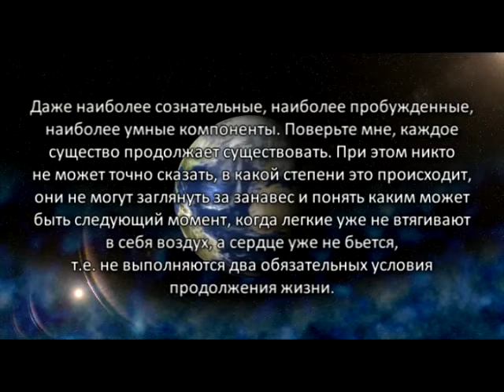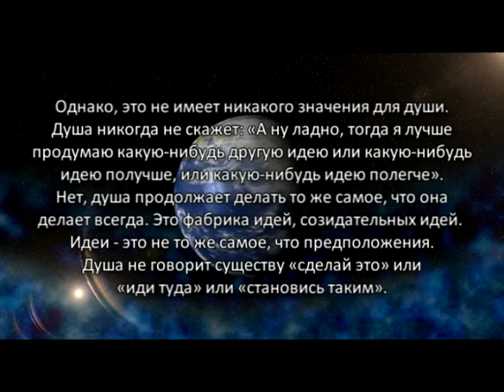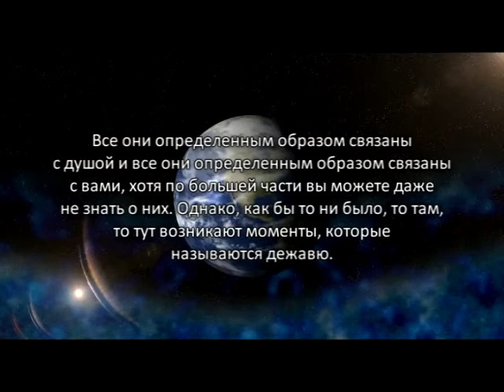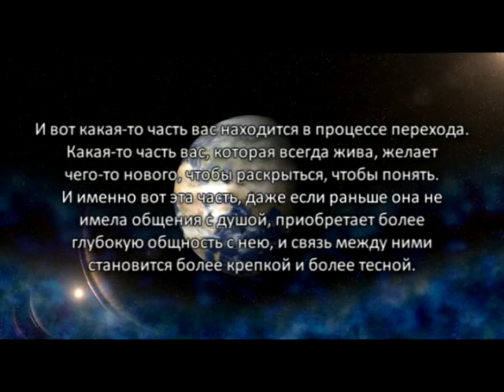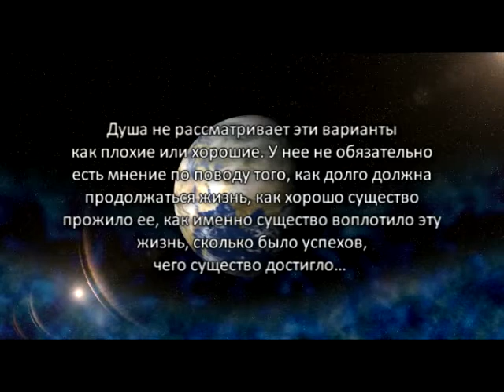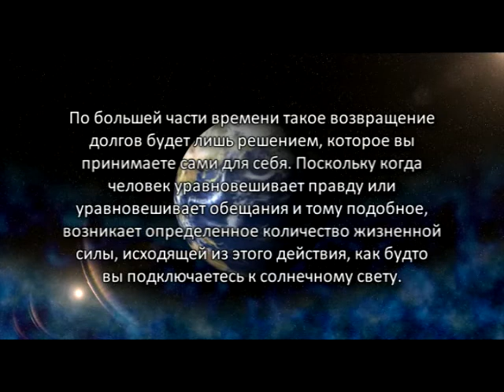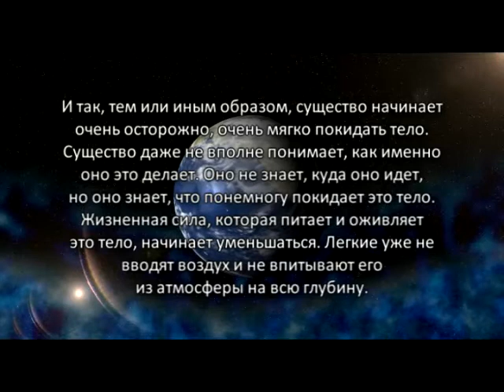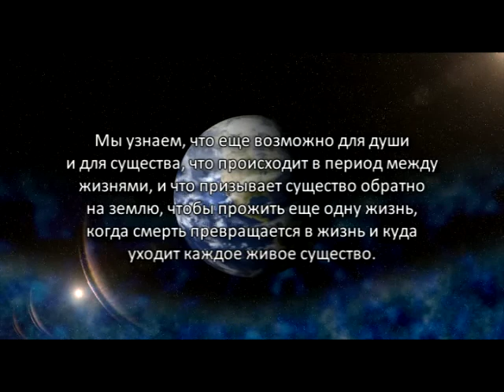«Голос Гайи» № 13. Жить, Умирать и Жить Снова, часть 1 (09.06.10)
Затронуть тему, которую мы будем рассматривать сегодня, меня побудил один из оставленных вами вопросов. В рамках сегодняшней беседы я постараюсь дать на него ответ. Тема нашей беседы – жизнь, смерть и снова жизнь.